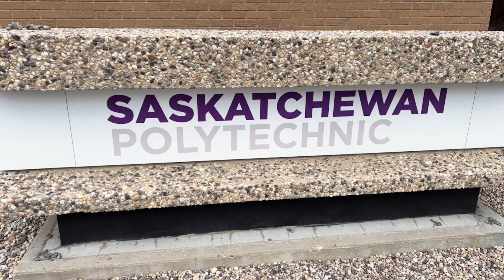Walking in Regina, October 13, 2021: Prairie and Saskatchewan Polytechnic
Take a walk across a stubbled canola field and around Saskatchewan Polytechnic in Regina, Saskatchewan, with science fiction and fantasy author Edward Willett. Guest appearance by a few hundred geese doing a ceremonial flyover.